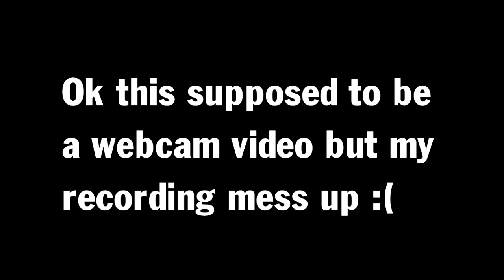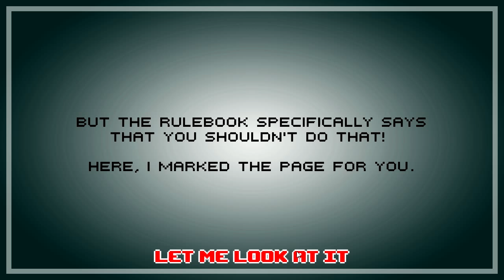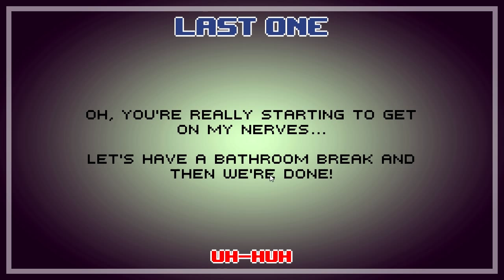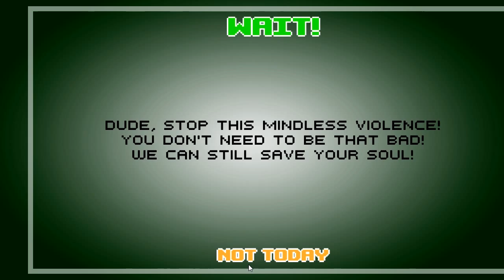Dude Stop:I'm so good at being monster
Watch how Ranker become a monster